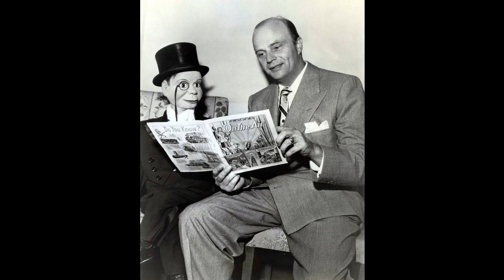Charlie McCarthy Show - 1950's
Charlie asks Bergen to tell him the story of Lady Godiva.